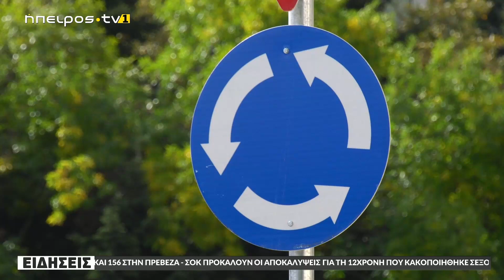ΝΕΑ ΚΥΚΛΟΦΟΡΙΑΚΑ ΔΕΔΟΜΕΝΑ ΚΑΙ ΠΡΟΚΛΗΣΕΙΣ ΣΤΗΝ ΠΟΛΗ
www epirustv1.eu | ΝΕΑ ΚΥΚΛΟΦΟΡΙΑΚΑ ΔΕΔΟΜΕΝΑ ΚΑΙ ΠΡΟΚΛΗΣΕΙΣ ΣΤΗΝ ΠΟΛΗ | 12/10/2022